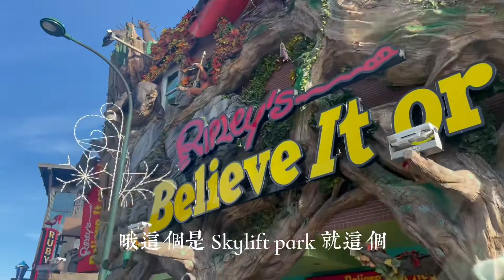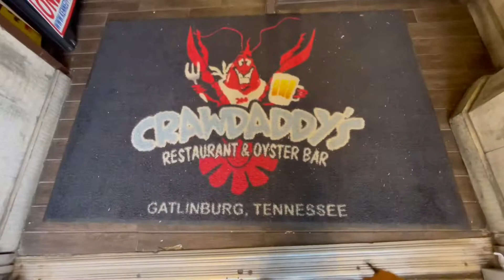Thanksgiving Trip in Great Smocky Mountain 感恩节大雾山之旅 II